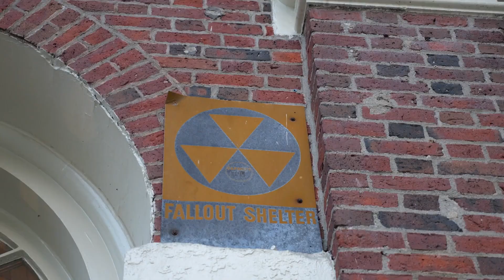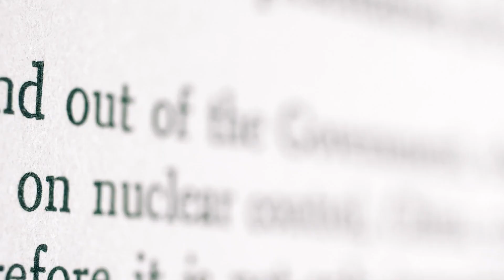What Happens To You at Different Distances from a Nuclear Blast?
Find out what happens to your body at 1, 3, and 5 miles from Ground Zero. From instant vaporization to the slow, painful effects of radiation sickness - we reveal the chilling reality of an atomic blast.

Consider
The Awakening. A novella I wrote about an Artificial Intelligence taking over the world.